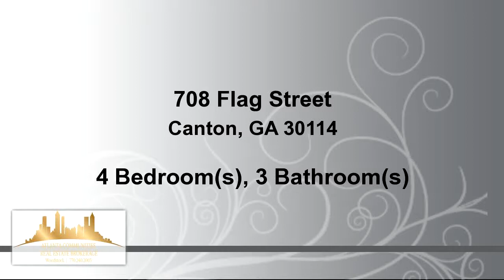Residential for sale - 708 Flag Street, Canton, GA 30114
DON'T WALK BUT RUN TO SEE THIS GEM OF THE COMMUNITY! OPEN FLOORPLAN THE 'DONOVAN' OFFERS A SPACIOUS KITCHEN,GRANITE COUNTERTOPS, TILE BACKSPLASH, LARGE ISLAND & RECESSED LIGHTING. KITCHEN OVERLOOKING LARGE BREAKFAST AREA & FAM RM W/ FIREPLACE. OWNER'S SUITE ON 2ND FL FEATS H/H WALK-IN-CLOSET, H/H VANITY, SEP GARDEN TUB/ FRAMLESS GLASS SHWR. 2ND LEVEL FEAT FULL BATH& 3 LARGE SECONDARY BEDRMS WALK-IN CLOSETS TO IMPRESS! ADDTL FEATS:SS APPL's, HARDWOOD FLOORS THROUGHOUT, WROUGHT IRON BALLUSTERS,12X20 COVERED PATIO, FENCED BACKYARD, UPGR TILE WALLS IN SHWER IN OWNER BATHRM.

Bedrooms: 4
Bathrooms: 2 full and 1 half Bathrooms
Square Feet: 2964
Price: $245,000